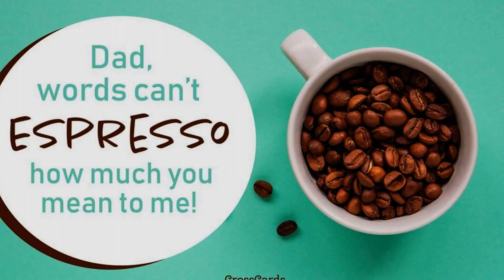Now thru Father's Day Load $25 on a Coffee Card for Dad, Get a FREE 16oz drink for yourself!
Father's Day Sunday, June 20th
Load a $25 Coffee Card get a FREE 16oz Drink (June 1st-20th)!
Father's First...Coffee Second!